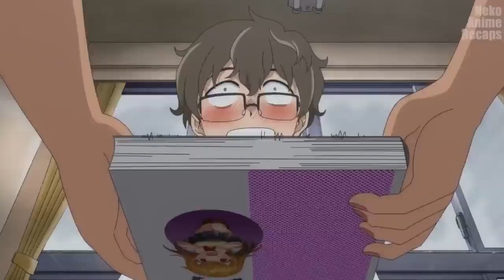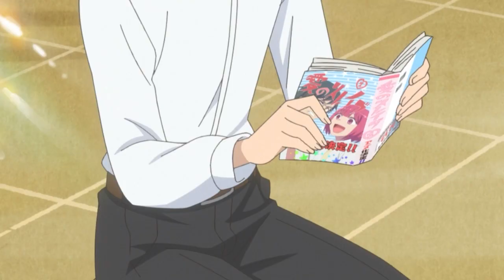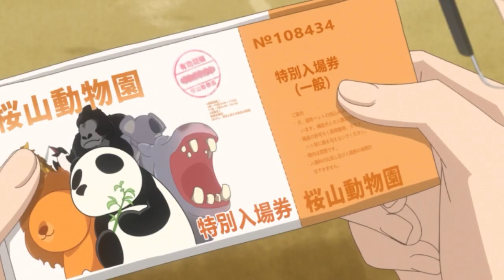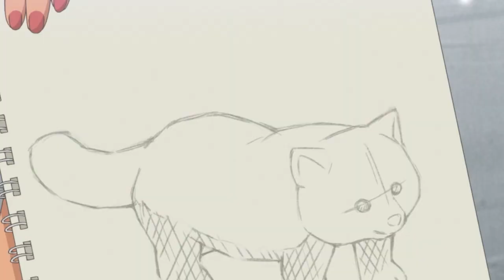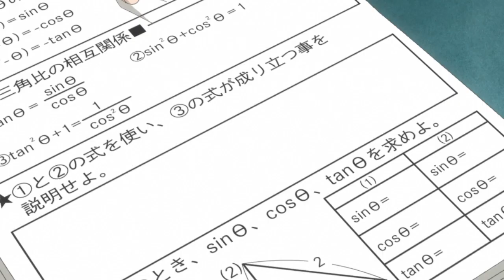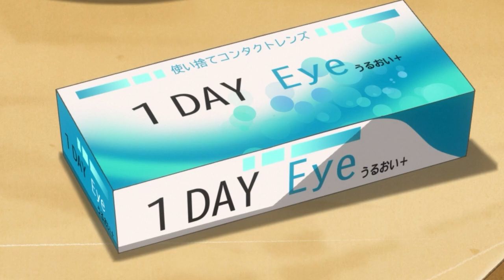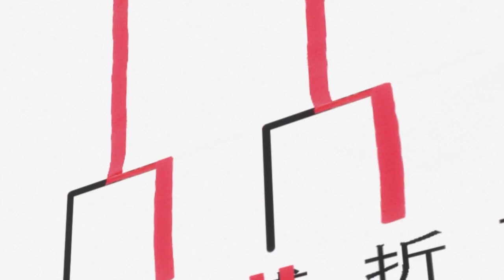He Gets Teased By Sadist Freshman | All | Anime Recap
Introvert Naoto Hachioji is living a peaceful life as a second year high school student, when he meets energetic first year Hayase Nagatoro.

Anime Name: Don't Toy With Me, Miss Nagatoro
All Seasons Recap

anime recaps, anime recap, anime recap romance, anime recap comedy, anime recap high school